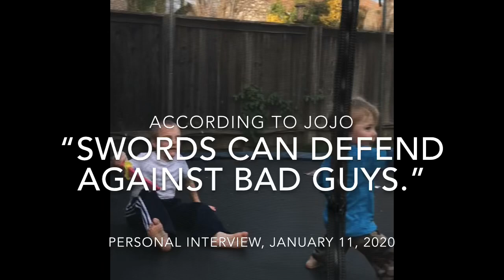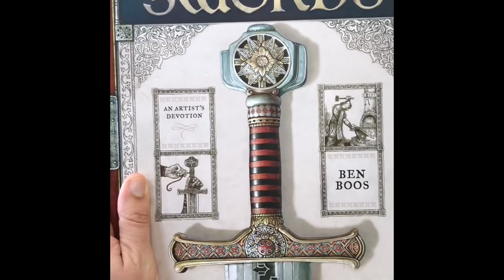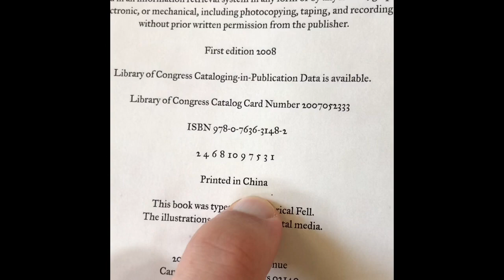Basic information on Citing sources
Confused at what it means to cite sources? Need to make a bibliography, a Works Cited page or using proper MLA format? Let this simple video help.